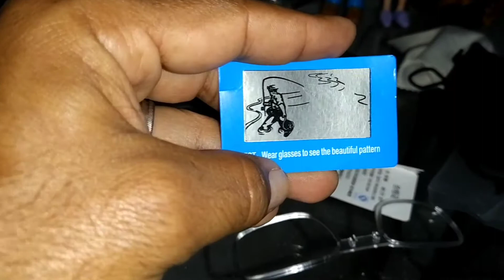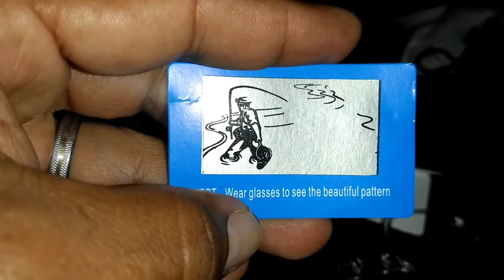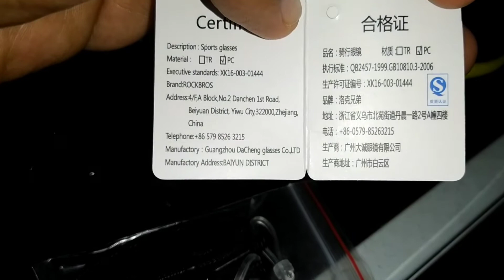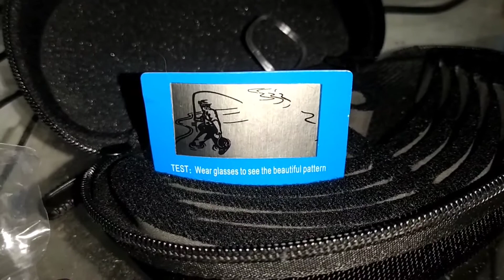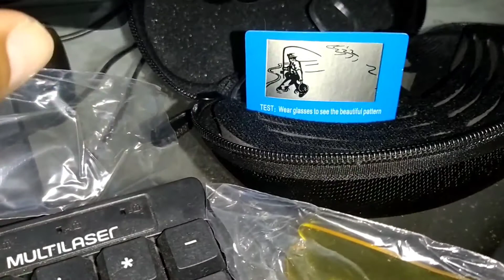Review Óculos De Corrida e Ciclismo Rockbros.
Neste vídeo eu faço a review do óculos de corrida e ciclismo da marca Rockbros